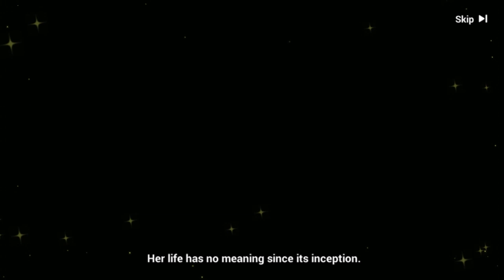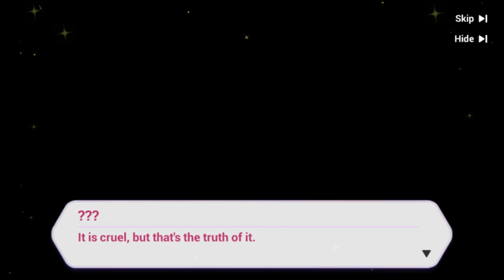HISTORIAS DE VAMPIROS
Hola y bienvenido a este vídeo donde resumo una de las historias relacionadas al evento de verano del año 2018, si te perdiste el evento o no le entendiste, éste vídeo te puede interesar. Muchas gracias por el apoyo y... nada, te deseo un buen Halloween o lo que sea que festejes :D.